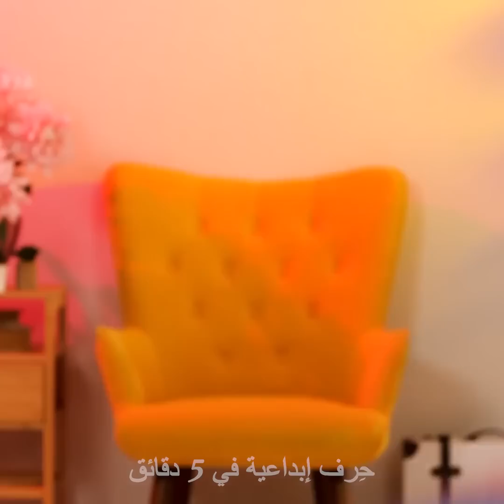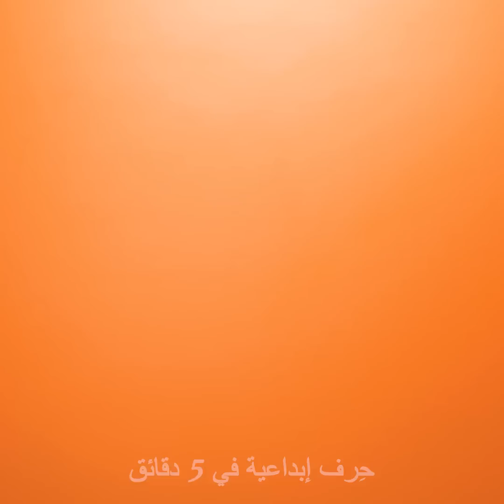٢٨ حيلة سهلة للملابس لن تكلفك قرشاً واحداً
حيل ثمينة للملابس وأشغال يدوية سترغب بتجربتها على ملابسك
سأقدم لك اليوم طرقاً تمنحك مظهراً عصرياً وأنيقاً دون إنفاق قرش واحد. الشيء الوحيد عليك فعله هو التغيير قليلاً بمظهر الملابس وتحويلها إلى شيء جديد.
تتمتع جكيتات الجينز بمظهر جميل للغاية هذا الصيف، وإذا كان لديك جكيت طويل فيمكنك قصه إلى جكيت قصير وارتداءه عند الخروج برفقة الأصدقاء.
ولكن لدي حيلة أخرى مذهلة للجينز. يمكنك تزيين جكيت الجينز بصبغة القماش وقص الذي ترغبين به للحصول على تصميمك المفضل. ضعي المرسام على جكيت الجينز واستخدمي اسفنجة لتربيت عليه.
لم تعد التنانير المنقوشة من الموضة، ولكن البلوزات القصيرة لا زالت رائجة. لذا، يمكنك ارتداء تنورتك كبلوزة قصيرة ويمكنك قص شريط طويل من الجزء السفلي لمنح بلوزتك أكمام جميلة.
إليك طريقة أخرى رائعة لتزيين الملابس باستخدام مادة التبييض. يمكنك إحضار بنطال جينز وعيدان تنظيف الأذنين وغمسها بمادة التبييض ومن ثم الضغط عليها على الجينز عندما تجف، وستبدو كنقاط بألوان فاتحة.
الطوابع الزمنية:
0:07 – طريقة إعادة تدوير سترات الجينز
2:54 – تحويل التنورة إلى بلوزة قصيرة
5:10 – طريقة تزيين الجينز
5:54 – طريقة إعادة تصميم ملابس الرجال
8:15 – طرق ممتعة لارتداء الملابس المملة
11:28 – إعادة تدوير البلوزة المملة المظهر
15:34 – طريقة تقصير البلوزة الطويلة